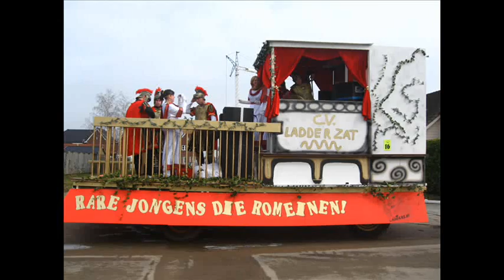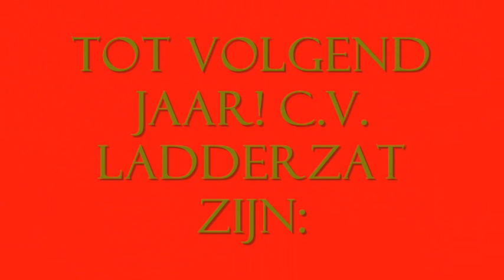C.V. Ladderzat viert carnaval 2009 Gladiator Style!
Carnaval 2009 viert C.V. Ladderzat in Maasdriel, als romeinse gladiatoren.